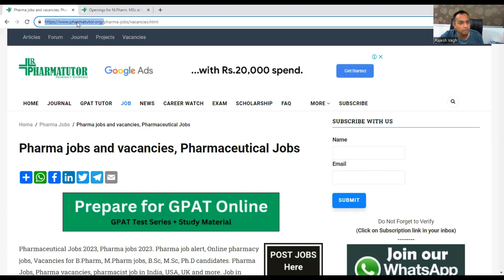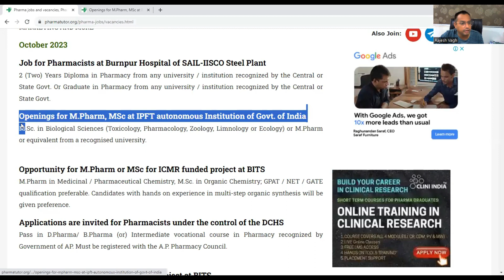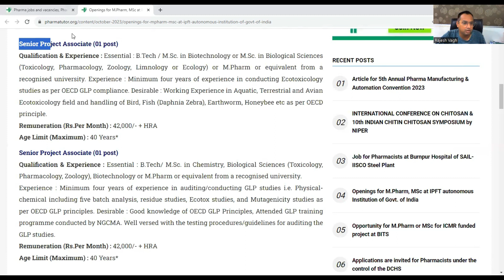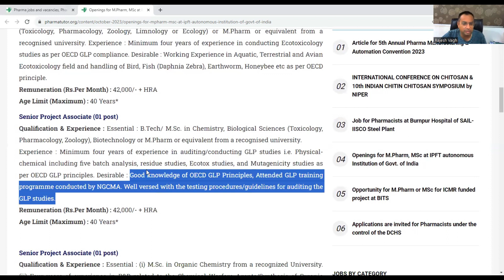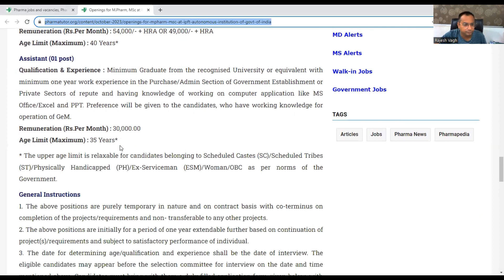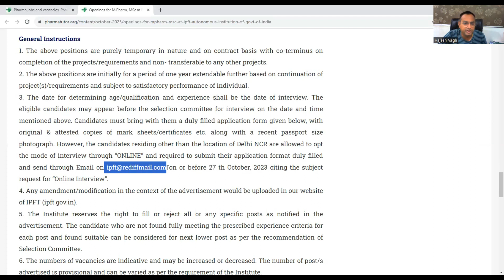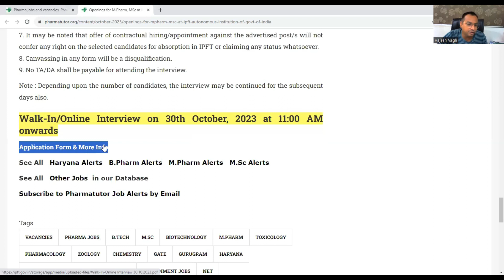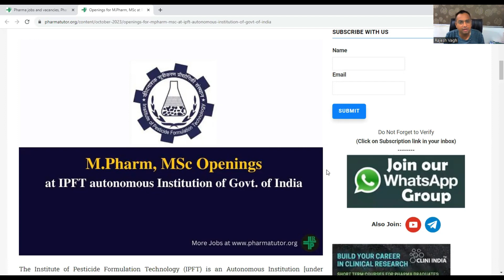Recruitment for M.Pharm, MSc at IPFT, Govt. of India || Lucrative salary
autonomous Institution of Govt. of India

The Institute of Pesticide Formulation Technology (IPFT) is an Autonomous Institution [under Societies Registration Act, 1860 (Registration No. S-21944/1991)] under the Department of Chemicals & Petrochemicals, Ministry of Chemicals & Fertilizers, Govt. of India. It was established in May’1991 and in this short span, it has emerged as a reputed institute among the pesticide formulation and analytical R & D centres of India.

Eligible and interested Indian Nationals may attend the Walk-In/Online Interview on 30th October, 2023 at 11:00 AM onwards for selection on the position/s which intend to be filled-up purely on contract, time bound, non- regular, temporary and co-terminus basis under “Externally funded and In- house projects of the Institute” and “Monitoring of Pesticide Residue at National Level (MPRNL)” - Sponsored by Ministry of Agriculture and Farmers Welfare, Govt. of India as per the details given below

Job for Pharmacists in IPFT
govt pharmacist vacancy 2023
IPFT pharmacist job
Govt Jobs Pharmacist 2023
govt pharmacist exam preparation
Pharmacist Jobs Gujarat
govt pharmacist salary
govt pharmacist
Gujarat government pharmacist vacancy 2023-24
Rajesh Vagh
Pharmatutor
pharma jobs
pharmacist recruitment 2023
pharmacist jobs
MSc jobs, M.Sc jobs
pharmacy job
pharmacy job vacancy 2023
government pharmacist vacancy 2023-24